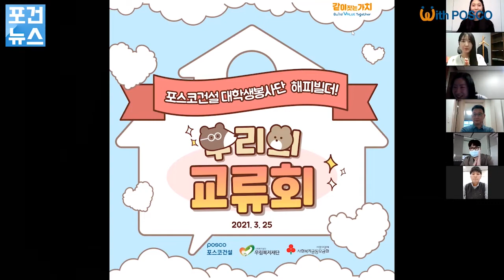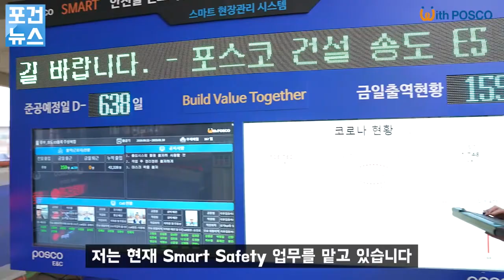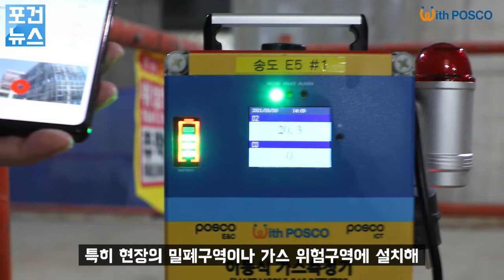[news] 4월 22일 포건뉴스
4월의 포스코건설 소식 전해드립니다.
[뉴스]
00:34  수주소식
01:13  국내기업 최초 ESG 파생상품 계약 체결
02:23  해외 PJT 현장직원 대상 `협상교육` 실시
03:22  대학생봉사단 해피빌더 온라인교류회 개최

[Issue Talk]
04:19  안전한 포스코건설, Smart Safety 소개